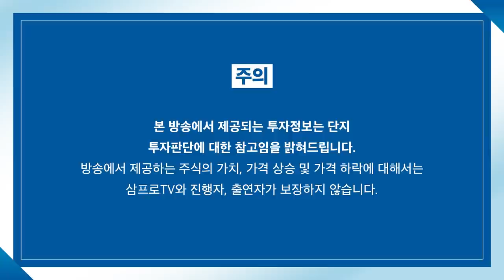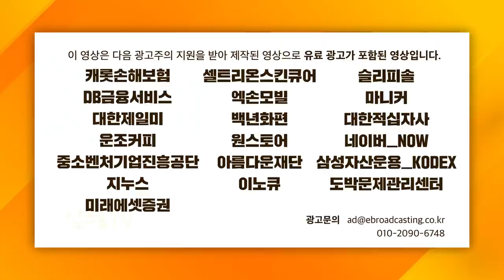[심층인터뷰] 중국? 테슬라? 공급망 따라 달라지는 2차전지 움직임 f. 하나금융투자 김현수 연구위원